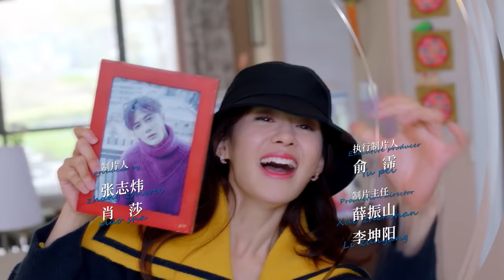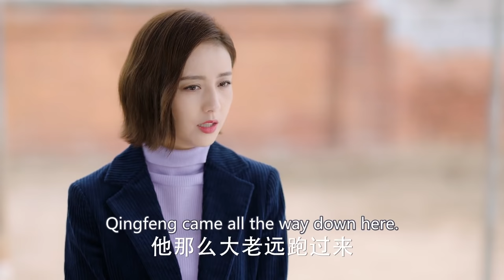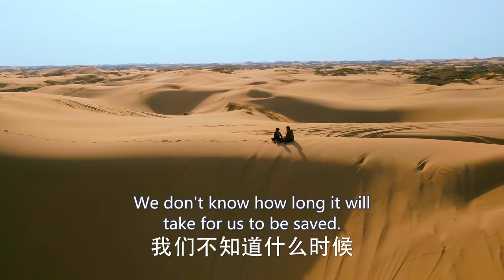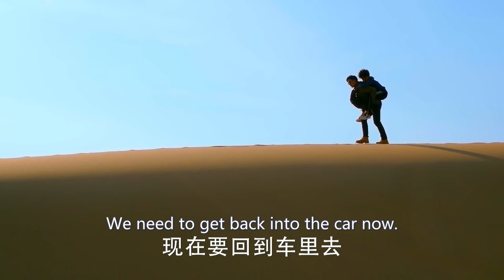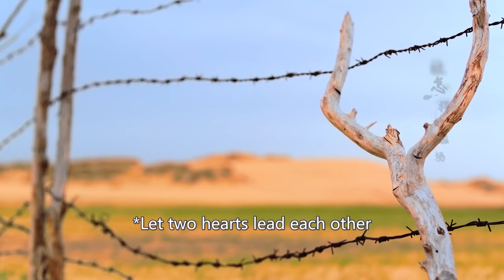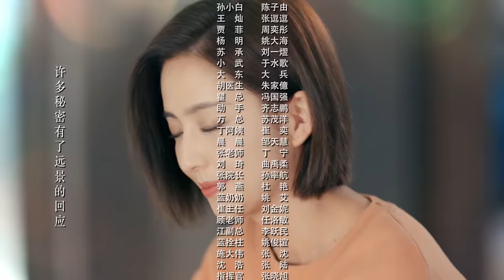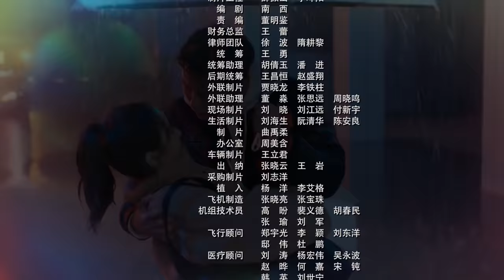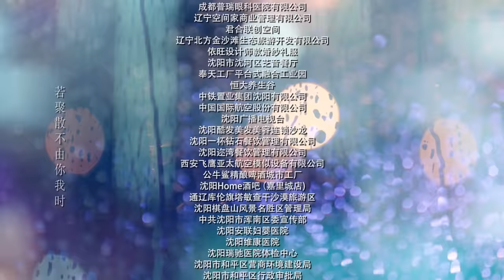【ENG SUB】The Centimeter of Love EP30│Tong Li Ya, Tong Da Wei│Fresh Drama